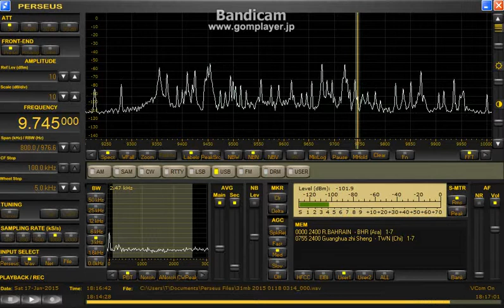9745 kHz USB / Jan. 17,2015 1815 UTC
Radio Bahrain presumed